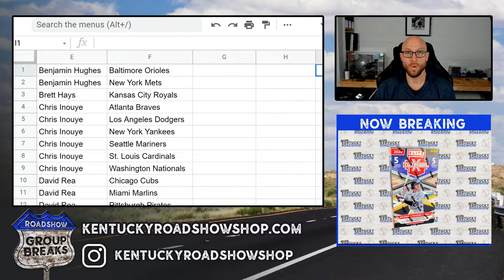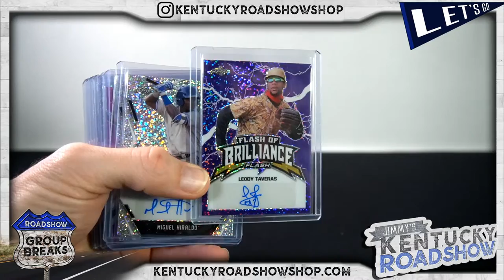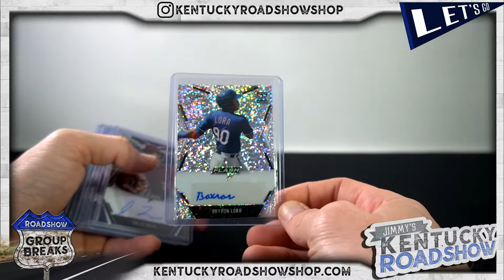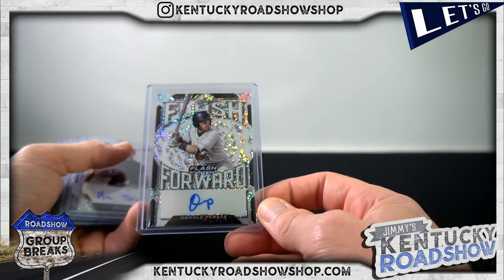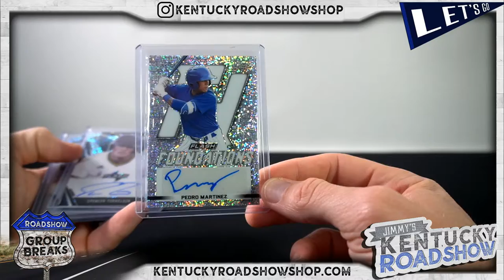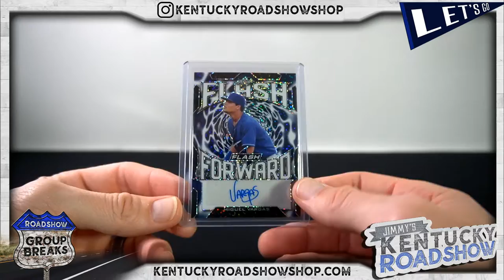2020 Leaf Flash Baseball - 6 Box Break #6